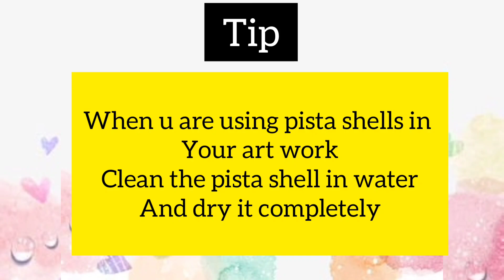pista shell bottle Art/simple and easy bottleart/pista shell crafts/DIY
simple and beautiful pista shell Bottle Art..

To protect bottle art apply varnish after finishing the artworks..So the artwork will long-lasting for years...

Materials required:

pista shells
Acrylic paint
Gluegun or fevibond
sponge or brush